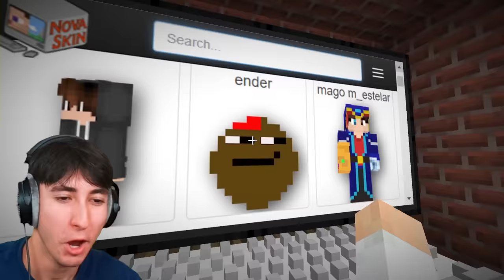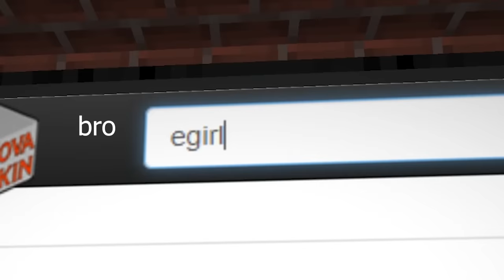Minecraft But Your Skin = Your Powers...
🎥 MY CHANNELS
@Bionic Reacts
@Danny Bionic